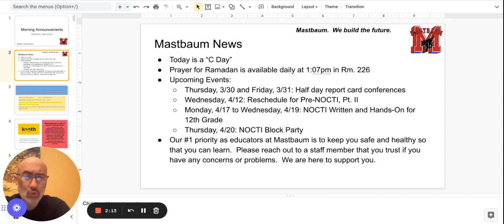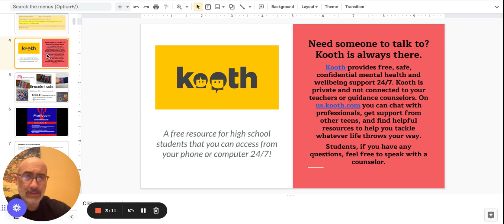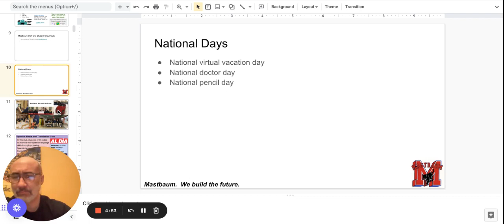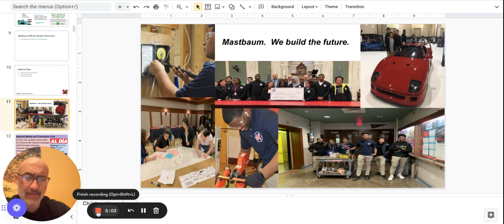Morning Announcements Google Slides 30 March 2023